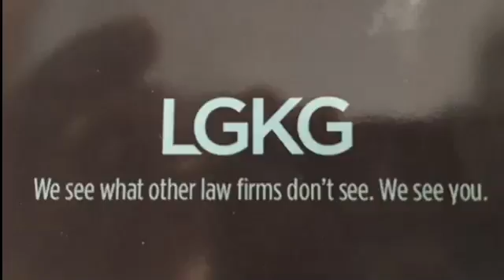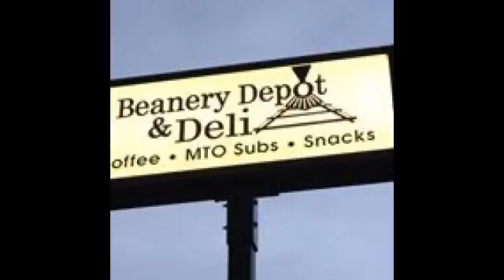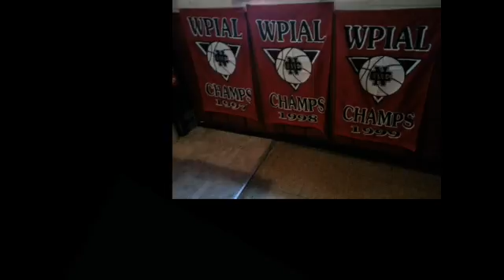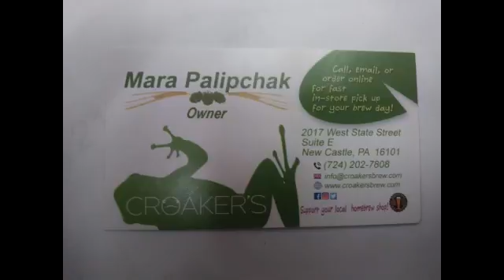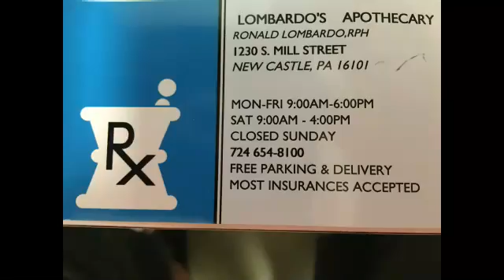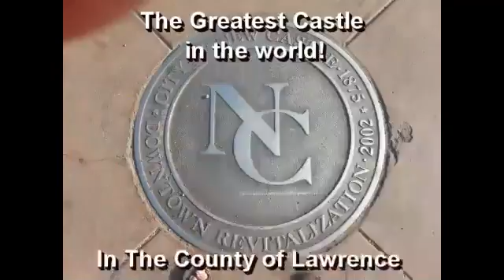NCTV45′s NewsWatch Nightly Friday May 11 2018 with Angelo Perrotta